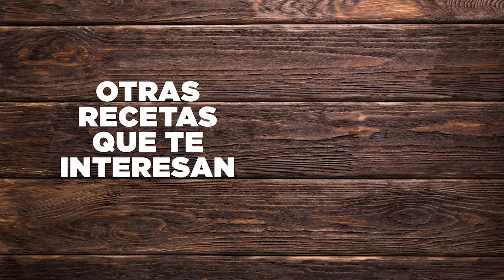HAMBURGUESA AMERICANA | Gallina Blanca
Si hay que reconocer algo que los americanos hacen muy bien, son las hamburguesas. De hecho, gracias a ellos se popularizaron las hamburguesas durante los años treinta del siglo pasado. Por eso, y porque sabemos lo cansado que es cuidarse y contar calorías, te traemos un descanso para tu dieta: una hamburguesa americana, clásica y sabrosísima.

¿Sabías que la hamburguesa nació en la ciudad de Hamburgo en el siglo XIX? Sí, es más reciente de lo que pensamos. Pero, ¿por qué surgió? ¡Por la necesidad de comer rápido un plato completo! Vamos, por lo mismo que triunfan los restaurantes de comida rápida, que también fueron los culpables de inventar la receta de hamburguesas americanas de toda la vida.

Americanas, alemanas o del sitio que vengan, hay que reconocer lo sabrosa que es la receta auténtica de las hamburguesas americanas. Estas hamburguesas llevan salsa Perrins que gracias a su sabor añejo combina perfectamente con la carne de ternera. Además, como se añade lechuga, tomate y cebolla en la receta de hamburguesa americana, tendrá un toque más fresco. Aunque el toque crujiente de la lechuga en la receta de hamburguesa americana queda riquísimo, puedes añadir otras hojas verdes. La rúcula y su sabor picante queda genial con esta receta auténtica de hamburguesas americanas, el bacon y el huevo.

Esta receta casera de hamburguesas americanas pide, también, un buen pan. Un bollito blandito que absorba los jugos de la carne. Quedará riquísimo y ahora que sabes cómo hacer una hamburguesa americana te aseguramos que serás el más popular de tus amigos, ¡todos querrán que estés en sus cenas y les expliques cómo hacer hamburguesas americanas!